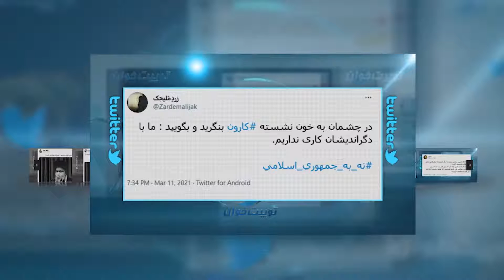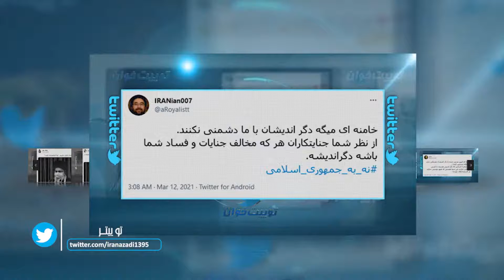دیکتاتور ما با دگراندیشان کاری نداریم